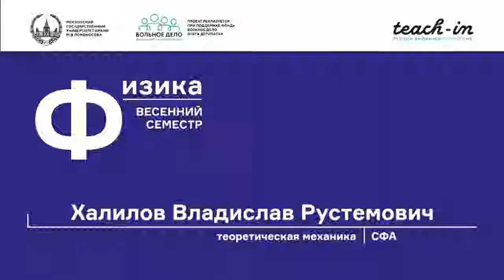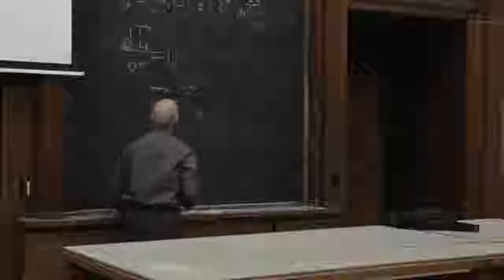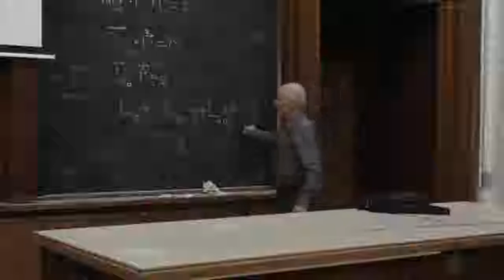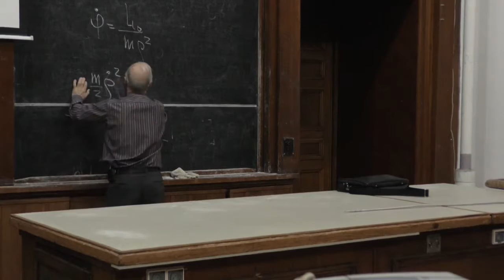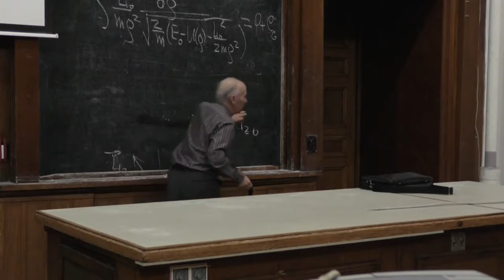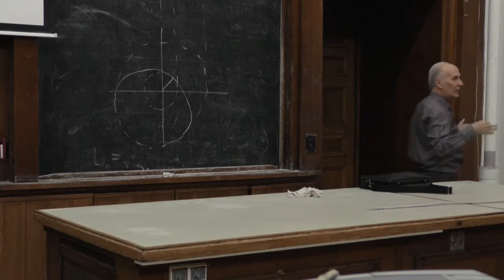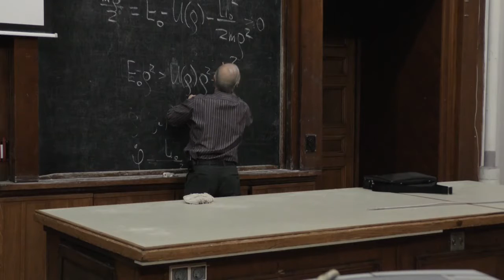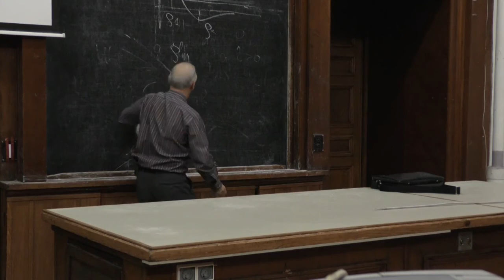Теоретическая механика 6 Движение в центрально симметричном поле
Халилов В. Р. (МГУ)